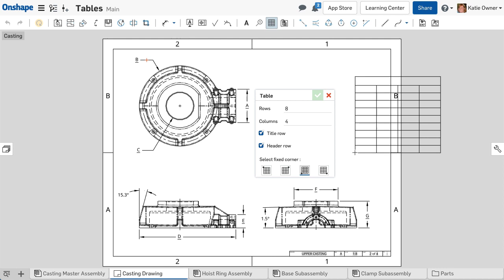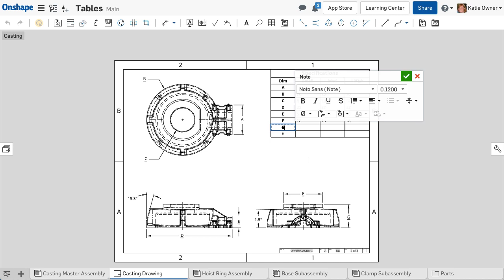Tables in Onshape Drawings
Create generic tables by defining the number of rows, columns, and headers needed. Reference properties can be inserted into the cells.